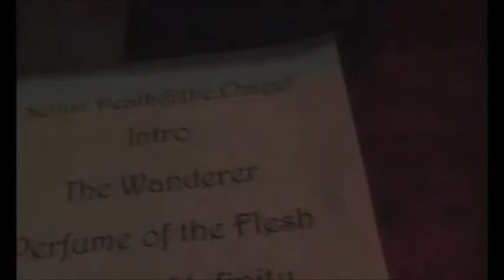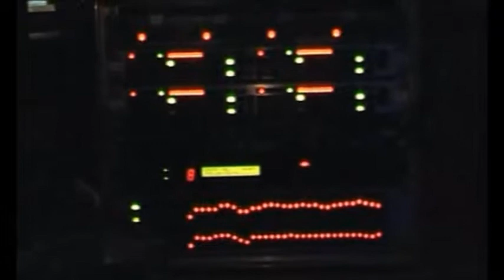Herfst - full concert Death@TheChapel 2004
Full concert + backstage footage of our gig on Ocotber 16th of 2004 in the Chapel of Castelhof (Sint-Martens-Bodegem, Belgium)
together with our friends in In-Quest, Axamenta, Mortifer and others

*sorry for the bad audio quality - it's 2004 remember^^*

backstage + soundcheck footage 0:00
Intro (Vampire Hunters) 3:33
The Wanderer 5:26
Perfume of the Flesh 10:18
Bridge of Infinity 15:20
Crimson Cathedral 21:32
Temple of Love (Sisters Of Mercy cover) 27:06
Shadow And Dust 31:56
Loathsome Dawn 38:26
random footage + interview with Peter 44:20